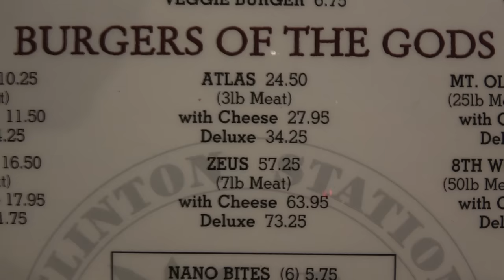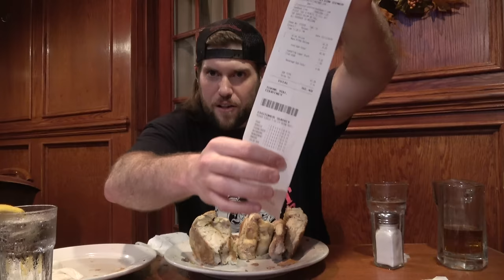I Was Hungry...So I Went Out & Got A Giant CheeseBurger | L.A. BEAST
THe L.A. BEAST woke up at 2pm the other day and he was hungry. He found The Clinton Station Diner in east bum fu$k New JErsey that is famous for its GIANT BURGERS. The BEAST got dressed, hopped in the car and was on his way. TO SATISFY HIS HUNGER. That is all.

WARNING:
DO NOT RECREATE OR REENACT ANYTHING SEEN IN THIS VIDEO. THANK YOU.

"Five Armies" "Cipher2" "Niles Blues" "Evening Melodrama" "Taps V2" "George Street Shuffle"